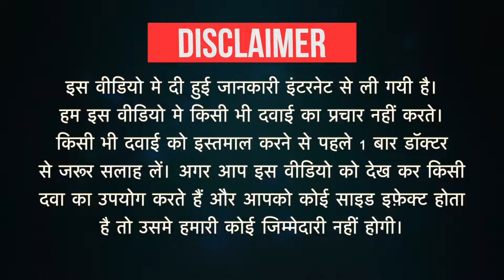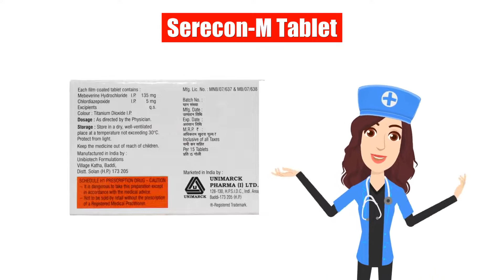Serecon-M Tablet Uses in Hindi | Side Effects | Dose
Serecon-M Tablet Uses in Hindi | Side Effects | Dosage